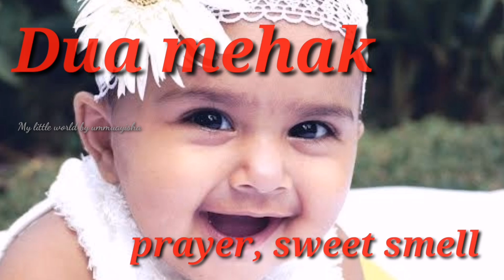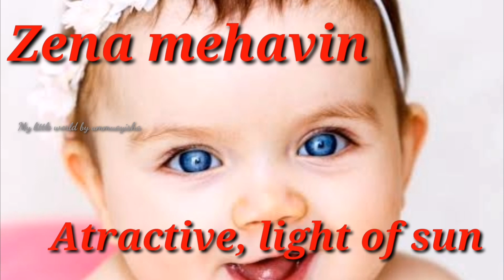Muslim baby girl double names|കുഞ്ഞു മോൾക് നല്ല കുറച്ചു പേരുകൾ